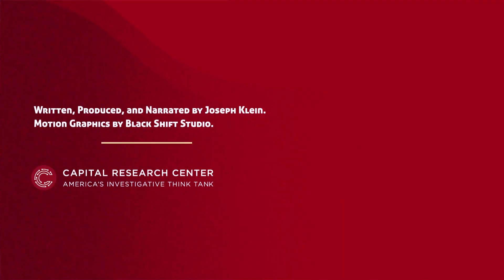ZANIM ZAŁOŻYSZ KOSZULKĘ Z CHE GUEVARA [BAJKI VETO]